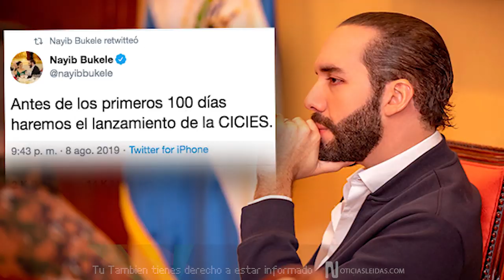Noticias Salvadoreñas Diunsolo , Nayib Bukele Cobra al FMLN , Diputado Parker y la Cicies y Mas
Noticiero Semanal N: 7
Si Quieres Apoyar a nuestra plataforma de manera económica con lo quieras:

Las Noticias que Incluyen este video Son :
1-Nayib Bukele Cobra deuda de 2.6 Millones de dolares al casi extinto partido FMLN
2-Diputado Parker propones crear su propia CICIES
3- Cicies salvadoreña a la vuelta de la esquina , esperada por los Salvadoreños
4- Tiro con arco salvadoreño en el TOP 10 de los mejores a nivel Mundial